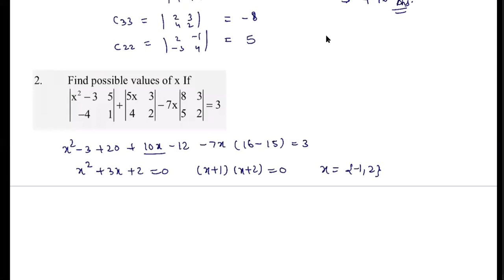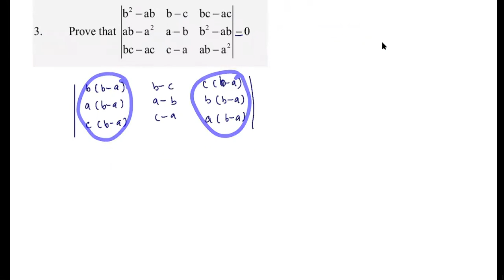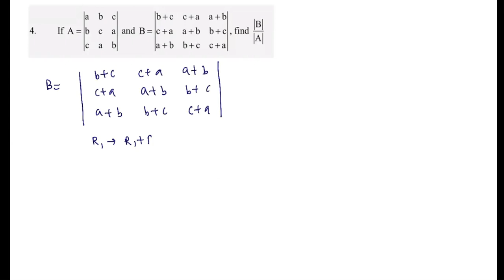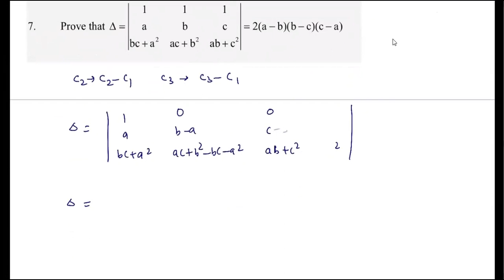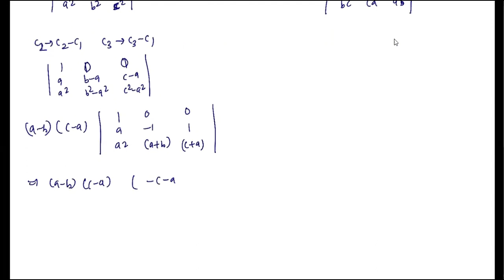Determinant and Matrix(Lecture 2)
question based on that